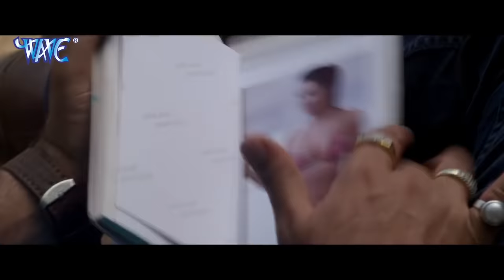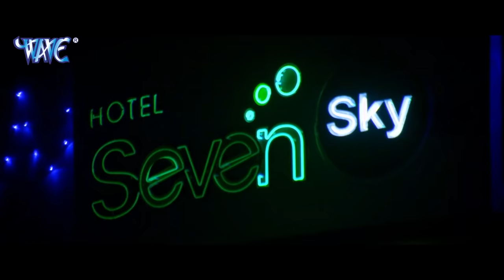भोजपुरिया बॉस 2021 | आ गया Pawan Singh का मार-धाड़ से भरपूर सबसे धमाकेदार फिल्म | Superhit Movie